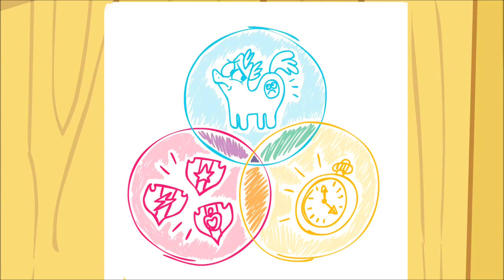Staffel 6 Folge 4 Auf die Plätze… | Clip 2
Auf die Plätze… (Clip 2/4)